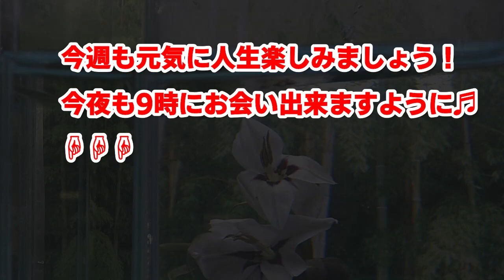【ヤフオクベタ】今日の20匹09Y09 091から09Y09 1101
久武けいしの徒然草(ブログ）
検索用
09Y09-091
09Y09-092
09Y09-093
09Y09-094
09Y09-095
09Y09-096
09Y09-097
09Y09-098
09Y09-099
09Y09-100
09Y09-101
09Y09-102
09Y09-103
09Y09-104
09Y09-105
09Y09-106
09Y09-107
09Y09-108
09Y09-109
09Y09-110